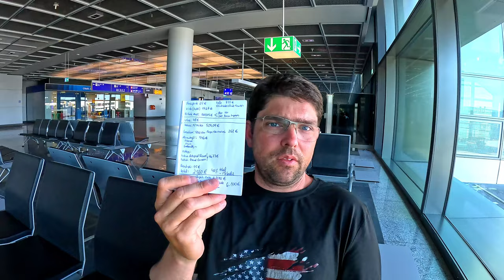Qual é o CUSTO REAL para fazer a ROUTE 66?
Qual é o Custo REAL de Viajar pela Route 66? Descobre Agora! 🛣️✨

Viajar pela mítica Route 66 é o sonho de muitos aventureiros e apaixonados por motos e estrada, mas quanto custa realmente esta viagem? 🚗💸

Neste vídeo, vamos explorar todos os detalhes financeiros para poderes planear a tua viagem pela "Mother Road" dos Estados Unidos:

Combustível: 🛢️ Quanto vais gastar para fazer 5,000 Km?
Acomodações: 🏨 Hotéis, motéis ou até acampamentos? Descobre os preços típicos ao longo da rota.
Alimentação: 🍔 Vamos mostrar as opções mais económicas e os restaurantes icónicos ao longo da estrada.
Atrações e Passeios: 🎢 Como explorar as atrações turísticas sem comprometer o orçamento?
Dicas de Economia: 💡 Truques para aproveitar ao máximo a viagem sem gastar uma fortuna.

Se estás a pensar em fazer esta jornada épica, este vídeo vai-te ajudar a preparar financeiramente para que a tua aventura pela Route 66 seja inesquecível, sem surpresas desagradáveis no bolso!